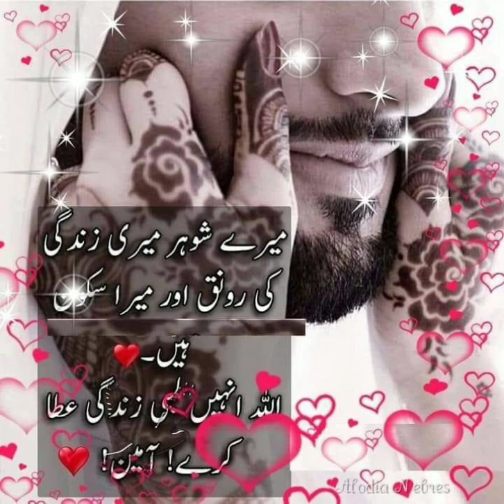dil na todoge